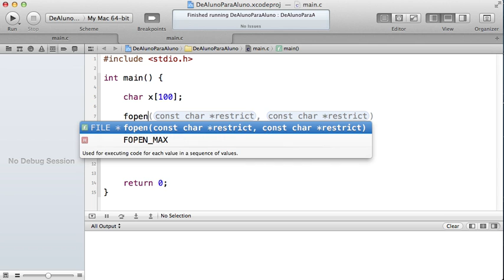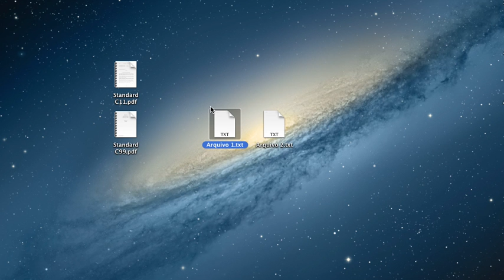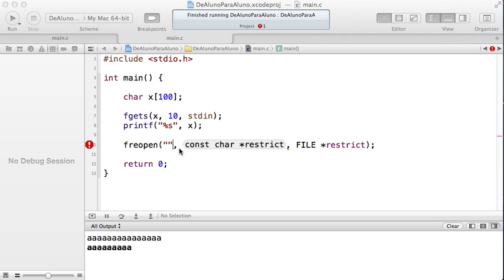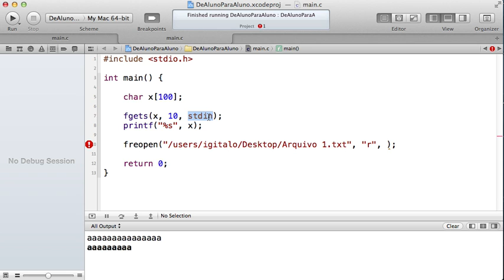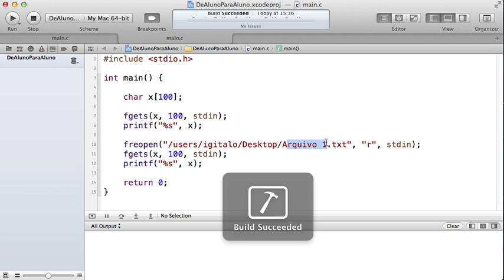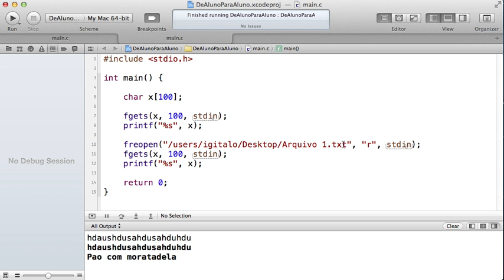Programar em C - Funções freopen e fgets / stdin - Aula 86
Série sobre funções de entrada e saída padrão da linguagem C.
Nessa vídeo aula você irá aprender como utilizar a função freopen e a função fgets.
Outro conceito muito importante é o de entrada padrão, que é informado com a palavra reservada stdin na linguagem C.

Se você estiver aprendendo com as vídeo aulas não deixe de curtir e favoritar o vídeo. Isso ajuda muito o canal a crescer! Valeu!!!

NOSSOS PARCEIROS
BLOG DE CÓDIGO: